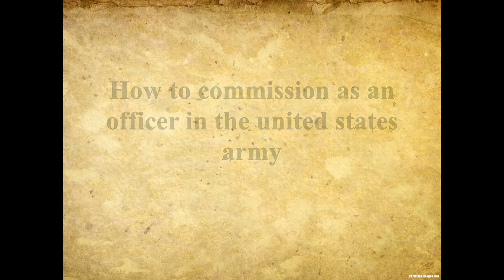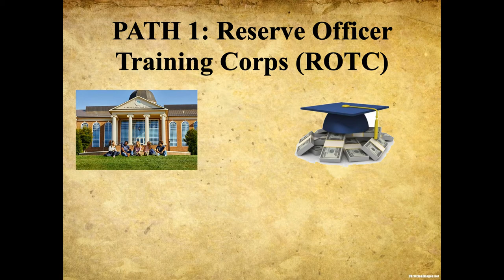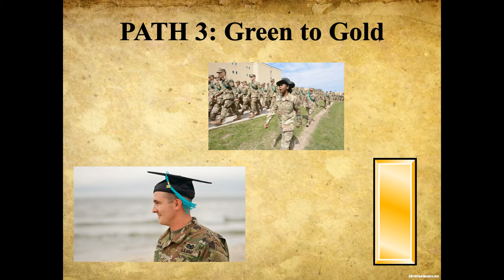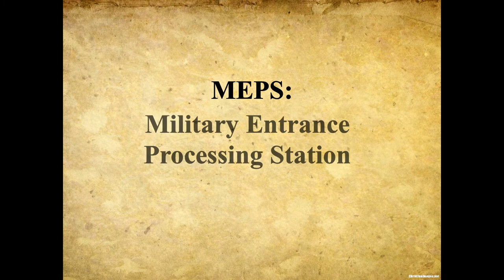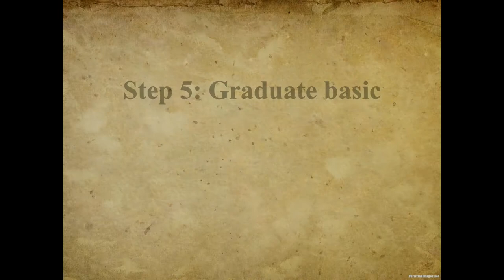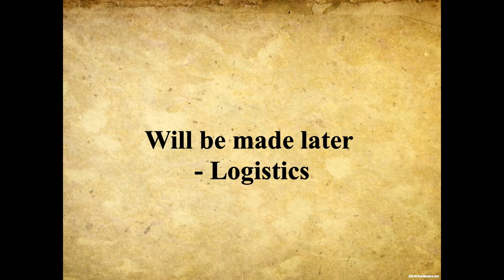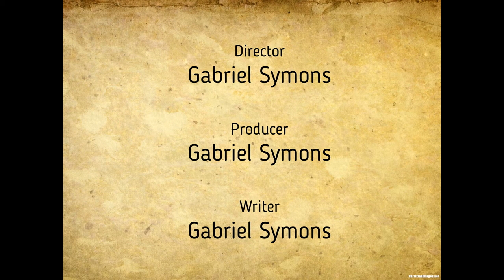How to commission into the army - A project for school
A satire filled video filled to the brim with every single joke about commissioning into the army i could think of. It also is a tad educational.